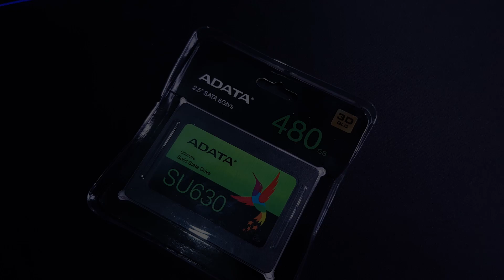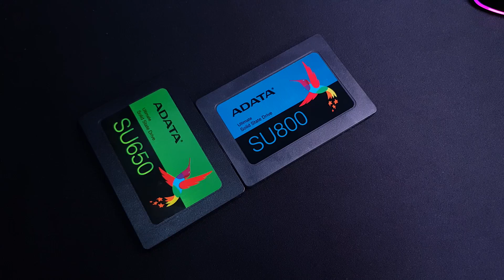SSD BUNUH INTEL OPTANE - Apa itu QLC SSD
Trust me,Era Intel Optane tidak akan tiba - Checkmate!

Dalam video ini saya bagi sebab TERBESAR kenapa era Intel Optane tidak akan tiba - QLC SSD. Apa itu QLC SSD?
Jemput tonton :D

[REVIEW BERTULIS DI IG ABE CERAH]